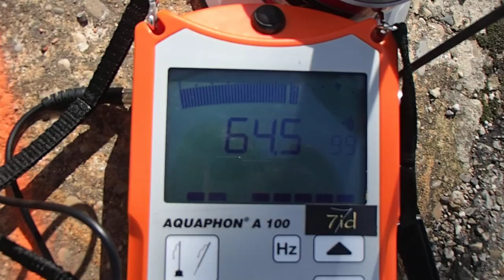FUITE LOCALISER SUR RÉSEAU Coutras (33)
FUITE LOCALISER SUR RÉSEAU Coutras (33). SOCIÉTÉ 7id Tel : 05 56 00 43 LEADER EN EXPERT EN DÉTECTION DE FUITE D'EAU SANS CASSE PARTICULIERS et ENTREPRISES ‎ GROUPE 7ID est en 2013 le N° 1 des prestataires en détection de fuite d'eau sans démolir , sans casser et non destructives en France .recherche de fuite d'eau sur piscine ,camera endoscopie thermique canalisation enterre toiture terrasse maison toit. .Notre intervention est prise en charge par votre assurance, et nos tarifs compétitifs sont connus par celle-ci. nous garantissons notre intervention, alors n'hésitez plus, et contactez nous rapidement.Secteur d'intervention l' Aquitaine.